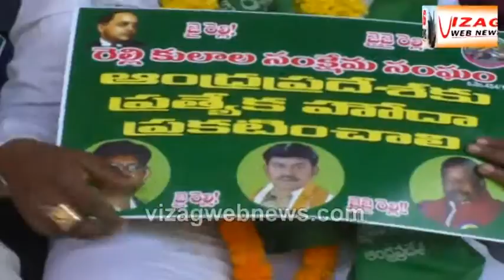Relli Community Demands AP Special Status